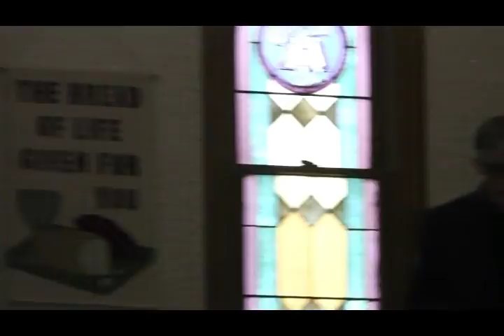The biblical basis for the First Article of the Apostles' and Nicene Creeds